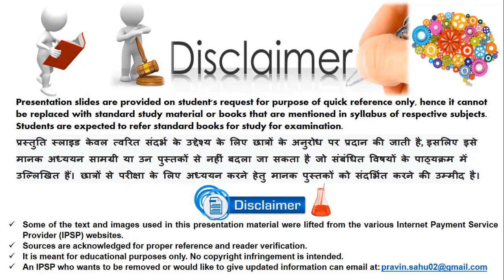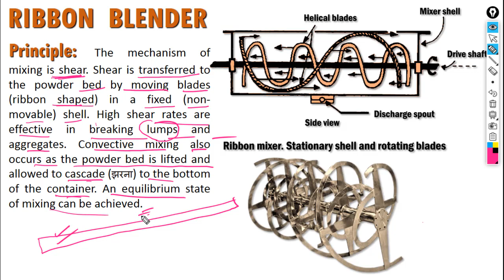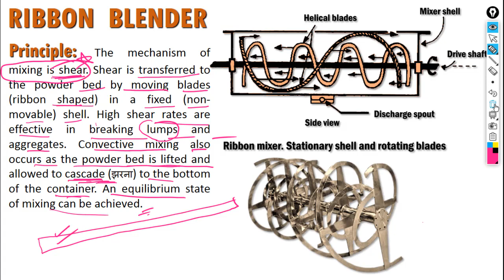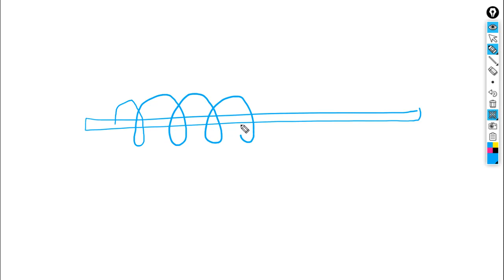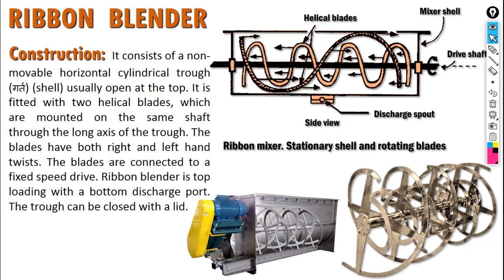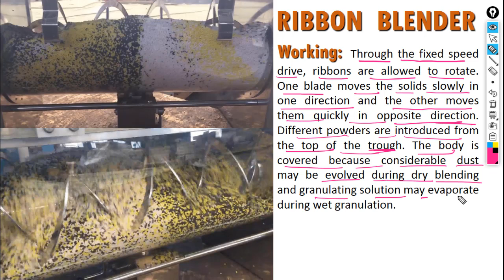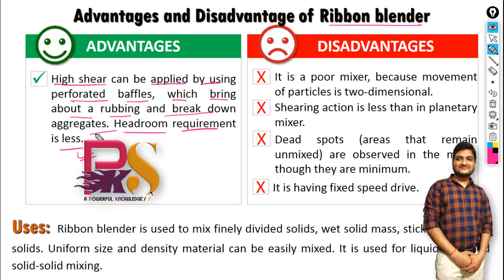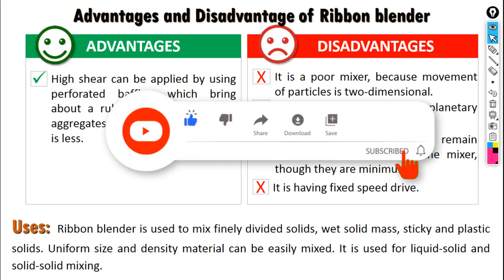Ribbon Blender / Mixing / (Pharmaceutical engineering)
Ribbon Blender  / mixing / Pharmaceutical engineering/(Simple, Explanation in Hindi/ हिन्दी),/ For B. Pharmacy and D. Pharmacy students./ Explained by: Pravin sir

In this video, we are providing information related to SIZE SEPARATION in easy way with Hindi (हिन्दी) language, which is very important for pharmacy students, who are going to face the semester exams. Or going to face competitive exams (e.g. GPAT, NIPER, and Pharmacist exams) in the pharmacy field.

It will definitely help you for better performance in various competitive exams like GPAT, NIPER, DI & GOVERNMENT PHARMACIST Exam.